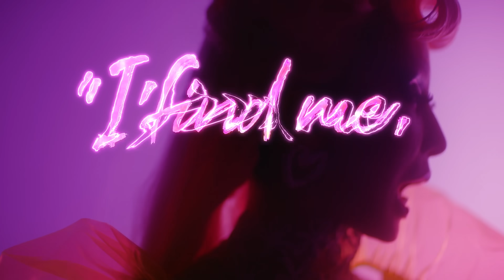中島美嘉 『We are all stars』MUSIC VIDEO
Director：ZUMI
Cinematographer：谷 詩文 (井村事務所)
1st Assistant Camera：山下 智博 (井村事務所)
2nd Assistant Camera：町田 伊吹 (井村事務所)
3rd Assistant Camera：パク ジホ (井村事務所)
Lighting Director：平井 達也（Doing）
1st Lighting Assistant：渡嘉敷 真悟（Doing）
2nd Lighting Assistant：杉本 友捺（Doing）
Art：秋元 博 (TV asahi create)
Art Assistant：深水 美優 / 小林 菜々子 (TV asahi create)
Stage Carpenter：清水 義昭
CG ：SHOTA YANO
Colorist：奥津 春香 (井村事務所)
Online Editor：丹野 豊一 (imagica EMS)
Assistant Online Editor：中薗 安弥子(imagica EMS)
Production Assistant：柳川 ノア / 植 / 春山 奈々 /柴田 大河
Production Manager：本間 藍子
Producer：戸塚 裕久 (Pragma)
Production：Pragma